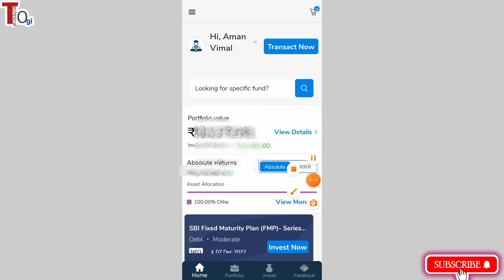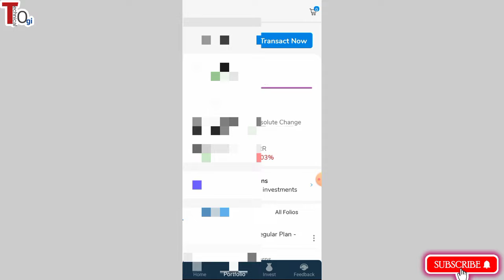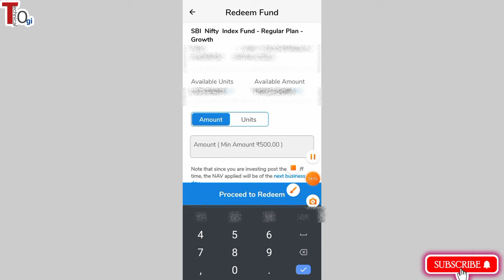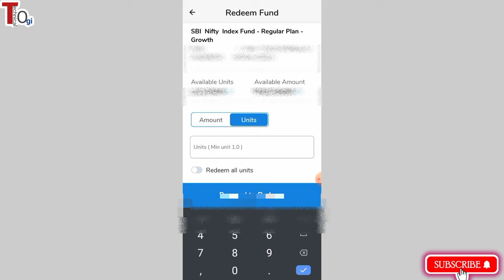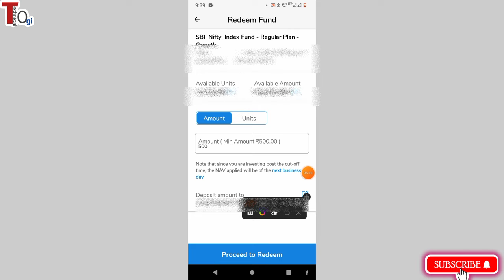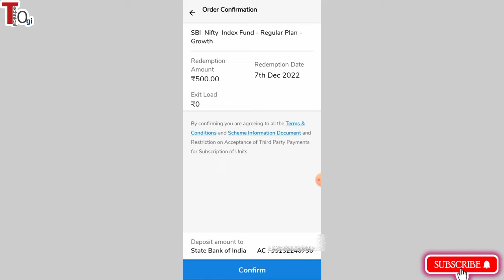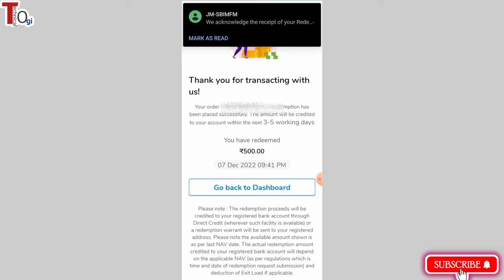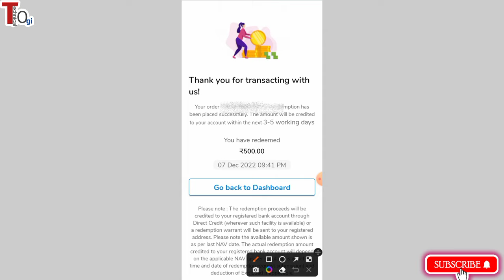how to redeem sbi mutual fund through investap app |sbi mutual fund se paise kaise nikale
About This Video : Dosto is video me aap shikhenge ki sbi mutual fund se paise bank me withdrawal kaise kare, full process step by step in hindi me btaya gya h , how to redeem sbi mutual fund through investap app |sbi mutual fund se paise kaise nikale |

Question solve this video -
how to withdrawal amount of sbi mutual fund by sbi investap app.
mutual fund redeem kaise kare
mutual fund ke paise ko apne bank account me kaise transfer kare
sbi mutual fund redeem process
sbi mutual fund withdrawal process online by sbi investap app

Tag for reference : sbimf investap app redeem, how to redeem sbi mutual fund through investap app, sbi mutual fund se paise kaise nikale, sbi mutual fund withdrawal process yono, yono sbi se sip se paise kaise nikale, how to redeem sbi mutual fund online, sbi mutual fund app se paise kaise nikale, sbi mutual fund se redeem kaise kare,fund,investap,login,calculator,review,withdraw money,customer care,How can I withdraw my SBI Mutual Fund Online,sbi mutual fund login,sbi mutual fund app,sbi mutual fund calculator,sbi mutual fund statement